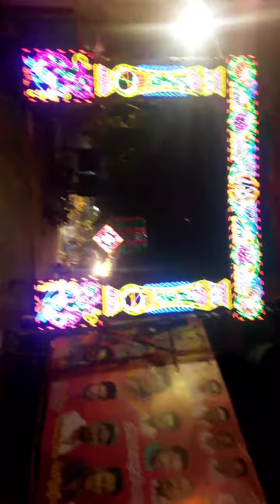Our lighting work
Gangai Amman kovil kumbhabhisheagam arcot